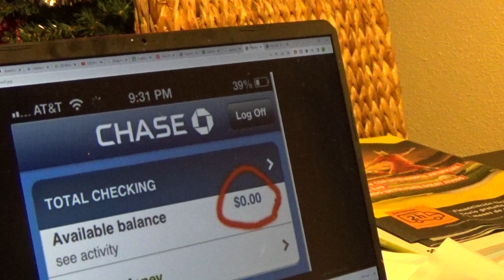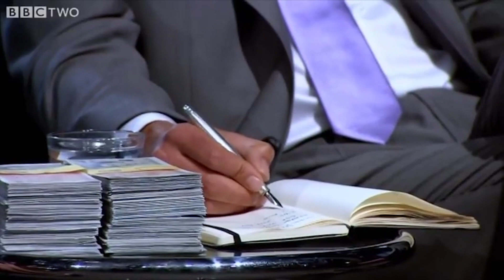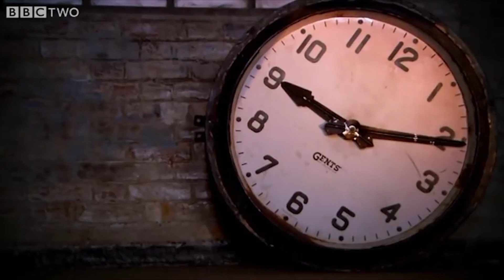Invest For Wealth! Draggy's DEN!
Draggy makes a rather smart move to invest for wealth and pitches an incredible idea to the dragons.